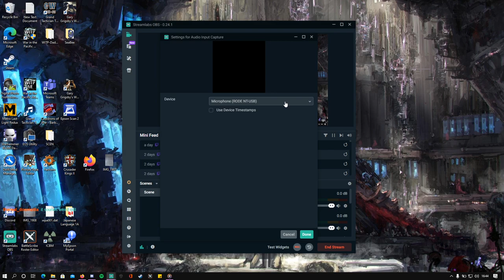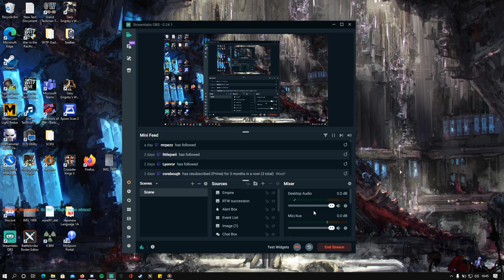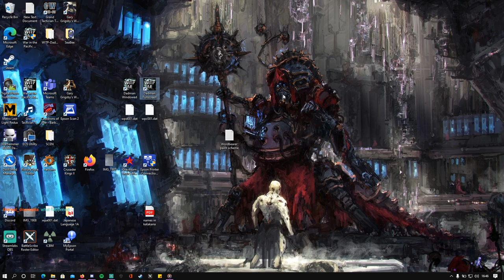WITP: AE - First Strike At The Homeland - Episode 125 - Turn 103 - Wolves in the waters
My Patrons!

Susana Azcona &amp; Daniel Fanni
Stanislav Shchebetov
Fonfo123
Alex - Diligent_Gravy
paradigmblue
Thunder
Erkkijuusto
Dingobat4
baines
KO
BLeAcHACiD
Eric Wild
spacht
Imperator Thrawn
Rick Chambers
James Lindsay
George Kilgore
Iceycrome
talon1de
deepicduck
Raphael (jv)
Paul Sanders
SunYan
The Forgotten
lord_luba
Ricky Blinson
Gregory VanHouten
Sicarian